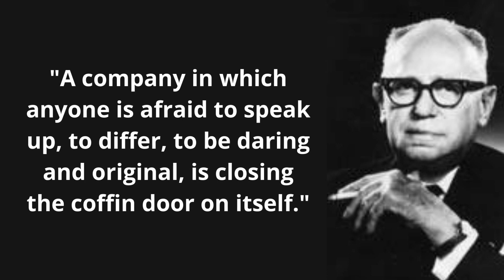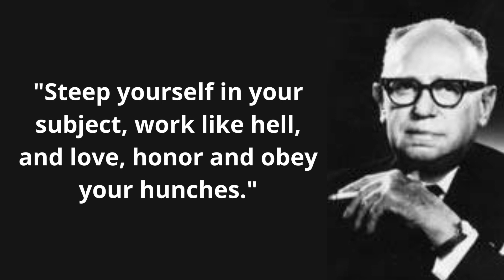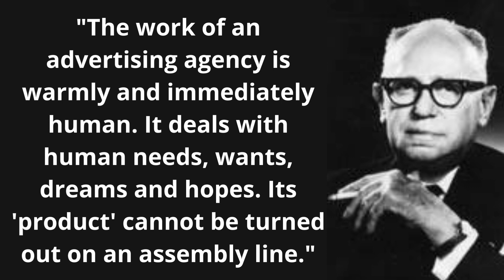Leo Burnett on Advertising and Creativity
quotes leo burnett
quotes Kreativitas
quotes Periklanan dan Kreativitas